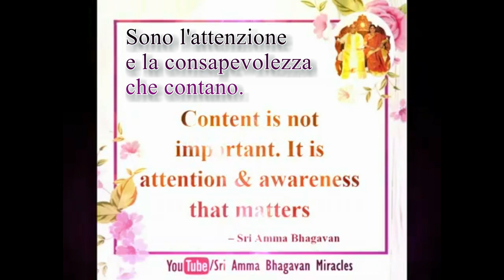Intriso di Presenza. MIracolo del Prasad in New Jersey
Intriso di Presenza.
Il contenuto non è importante. Sono l'attenzione e la consapevolezza che contano. -Sri Amma Bhagavan

Miracolo di Prasad, Girija e la sua famiglia, New Jersey.
In New Jersey era notte, tra le 00:30 e la 01:30.
I membri della mia famiglia stavano partecipando alla meditazione del Campo Illimitato con Preethaji e Krishnaji.
Durante la meditazione il mio corpo fisico si è dissolto completamente in una Luce Dorata.
Ci siamo sdraiati in shavasana.
Il processo è continuato anche mentre dormivo.
Ho sentito ogni cellula del mio corpo diventare libera dalla sofferenza ed entrare in uno stato bello, di pace.
Il nostro Divino Ekam irradiava una bellissima Luce Dorata di Grazia Divina nel mondo e nell'universo.
Insieme al temuto coronavirus, la paura e l'ansia
che inaspettatamente hanno riempito l'umanità
sono state sollevate come una coperta scura nel cielo.
La negatività ha formato una nube scura e si è dissolta miracolosamente nello splendore della Divina Luce Dorata.
I membri  della mia famiglia ora attendono con impazienza la prossima sessione di meditazione del Campo Illimitato.
Grazie di cuore a Krishnaji e Preethaji per le benedizioni tanto necessarie nel pieno dell'oscurità.
Profonda Gratitudine a Sri Amma Bhagavan, al Sacro Ekam e alla Sfera Dorata di Grazia Divina.
Siamo grati ai nostri Dasaji, che ci hanno diligentemente preparati
per queste Sacre Meditazioni in questi tempi così difficili.